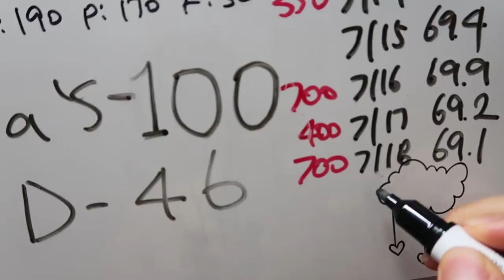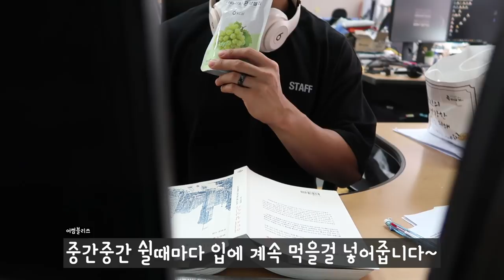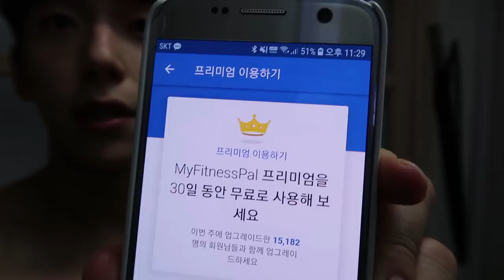평범한 대학원생의 일상 속의 다이어트 & 일반인 내츄럴 보디빌딩 대회 도전 시작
블리스의 평범한 일상과 식단, 보충제 및 운동을 공유합니다.

[직업]
[운동경력]
 *2018 IPF KOREA Asia Powerlifting Championship 인도파견대회
  -83kg 1등 (18.04.01)
 *2018 IPF KOREA Grand Prix Powerlifting Championship -83kg 1등
  (18.01.28)
 *IPF(International Powerlifting Federation) Korea 2급 자격증 취득
  (17.08.30]
 *2급 생활스포츠지도사 보디빌딩 자격증 (14.08.14)

[GEAR INFO | 사용중인 장비]
[Music | 음악]